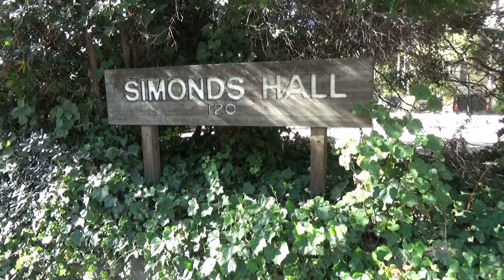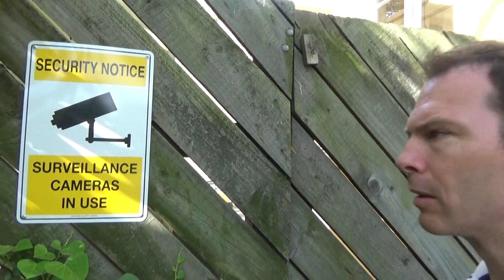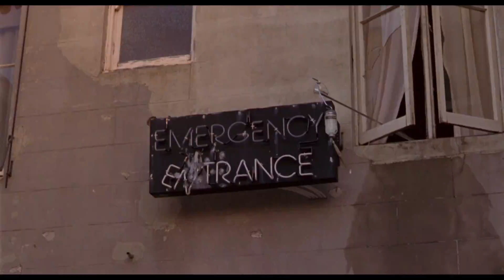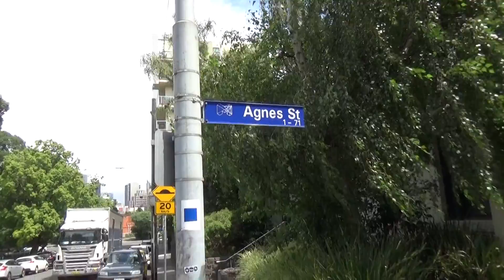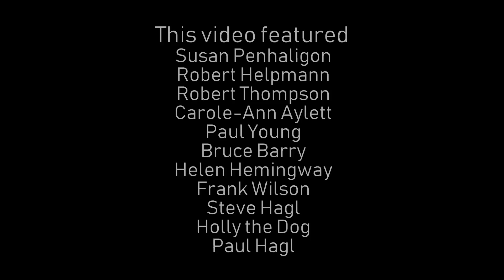Patrick (1978) FILMING LOCATIONS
REEL STREETS OF MELBOURNE - EPISODE 1
The original killer in a coma classic is "Patrick". It was filmed in the inner suburbs of Melbourne, Australia.
I set out out on a journey to find the locations of this classic Aussie film.
Special thanks to Brad from the Gold Coast who has a blog Classic Film and TV Location under the name of Salemslot.

Edited by Paul Hagl